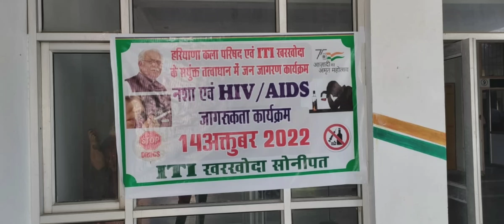आई0 टी0 आई0 खरखौदा में नशा, एड्स पर जन जागरण प्रोग्राम